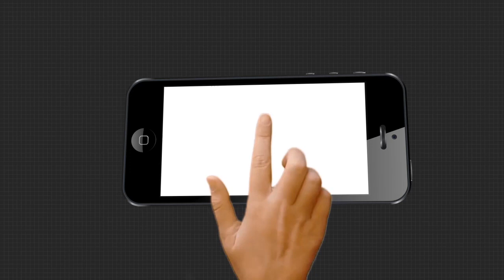ଶୋଚନୀୟ ହୋଇପଡିଛି ରାସ୍ତା ଅବସ୍ଥା...|TheArgus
ଶୋଚନୀୟ ହୋଇପଡିଛି ରାସ୍ତା ଅବସ୍ଥା । ବଡ ବଡ ଖାଲ ଖମାରରେ ଭର୍ତ୍ତି ରାସ୍ତା ମରଣଜନ୍ତା ପାଲଟିଛି । ଏହା ଉପରେ ବର୍ଷା ଦିନ ଆରମ୍ଭ ହୋଇଥିବା ଯୋଗୁଁ 4ଟି ପଞ୍ଚାୟତବାସୀ ବୋହୁ ହିନସ୍ତା ଭୋଗୁଛନ୍ତି ...